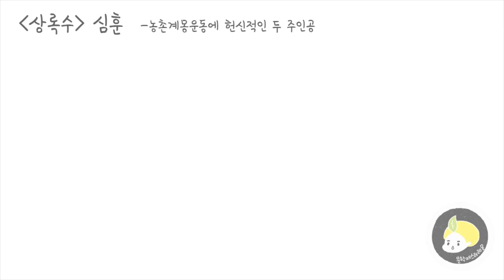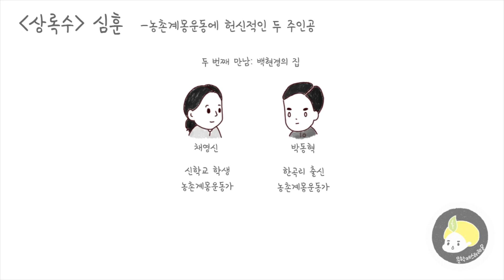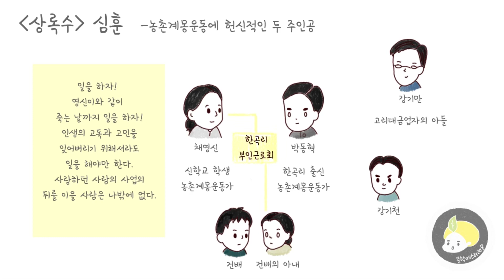[10분의 문학] 현대산문 전문해설 상록수 - 심훈